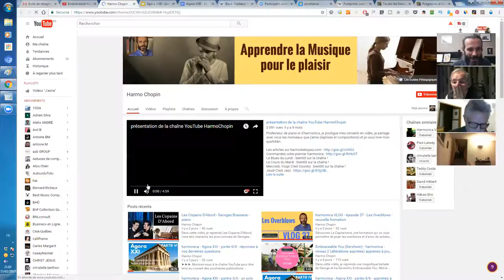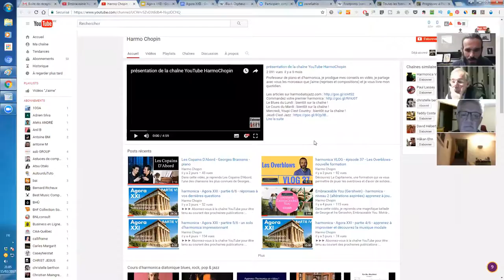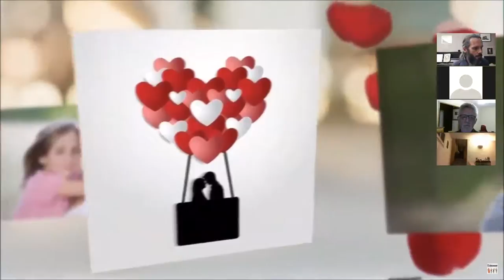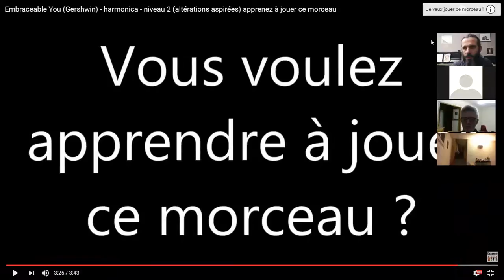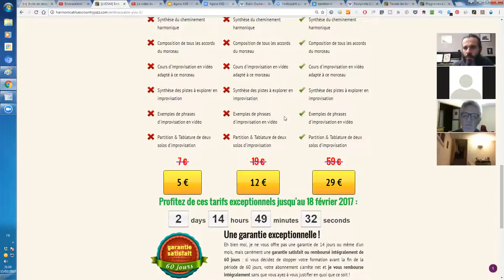Agora XXII - 4/8 - standards de Gershwin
1. Apprenez à jouer votre tout premier morceau à l'harmonica en moins de 30 jours, même si vous n'avez jamais fait de musique de votre vie

3. Maîtriser les 20 notes naturelles grâce au Cercle des Marins d'Eau Douce

4. Maîtriser les 9 altérations aspirées grâce au Carré des Plaisanciers

5. Accéder à toutes les formations en illimité en devenant Compagnon de L’Émeraude

6. Devenir harmoniciste de blues grâce au Clan des Bluesmen

2. Likez la page Facebook de l'école d'harmonica